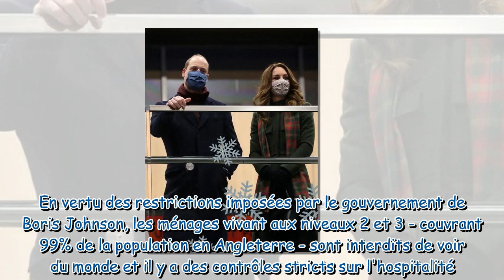Kate et William : pourquoi leur voyage en Écosse fait polémique